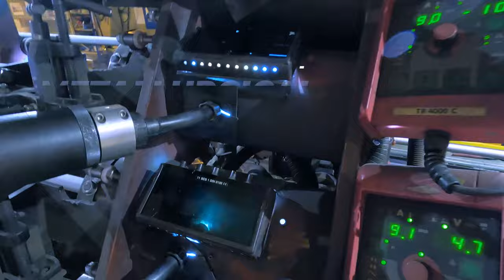Corrosion Protection with Inconel® Cladding | Babcock & Wilcox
B&W pioneered the use of Inconel® cladding as a solution to the lower furnace corrosion problem as well as other corrosion-susceptible areas. As leaders in the use of this technology in waste-fired boiler applications, B&W is now applying Inconel cladding to other areas of the boiler that are susceptible to corrosion, including superheaters and evaporator tubes.

Watch our spiral welding machine in action applying Inconel coating at our production facility in Esbjerg, Denmark. The machine can apply Inconel cladding to a thickness of approximately 2 mm in a continuous welding process. Up to 8 tubes can be simultaneously processed at a length of up to 12 meters. The Inconel coating allows conventional carbon steel boiler tubes to be used without affecting mechanical strength, while significantly extending the service life.